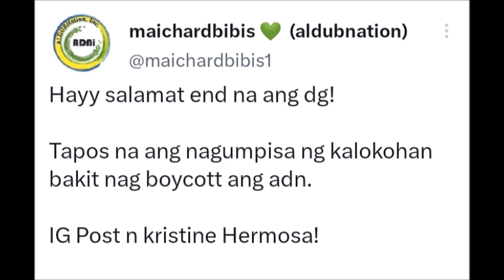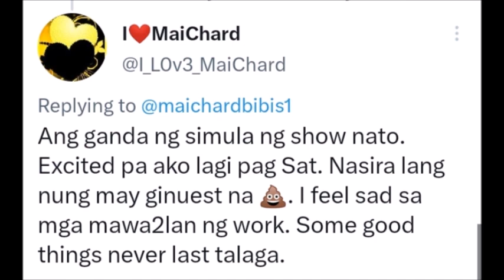Alden Richards at Maine Mendoza, nakatakdang pagsamahin kapalit ng Daddys Gurl